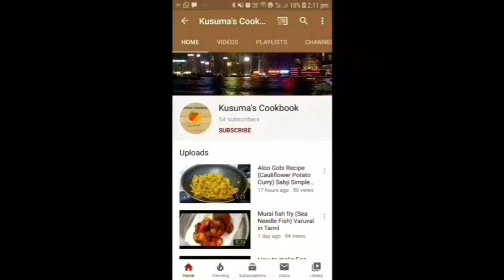Simple Chicken Fry /Quick Chicken Fry Recipe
Simple Chicken Fry /Quick Chicken Fry Recipe Tasty simple